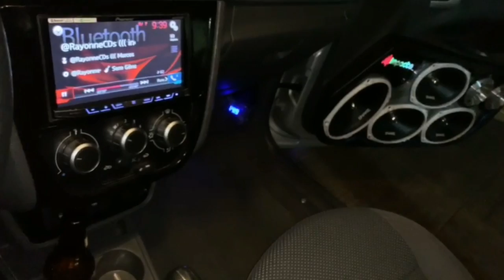GOL COM 2 SUB POWERVOX E 8 6X9 SNAKE TOCANDO RAP - MOBILLE ACUSTIC = ILOVEBASSBR